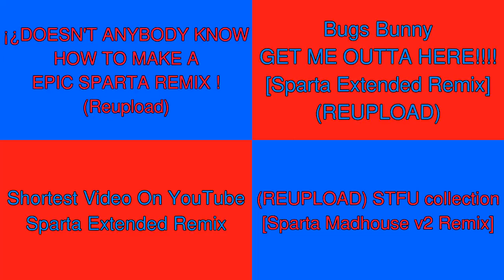(PLEASE DON'T BLOCK THIS) Sparta Remixes Side By Side 15 (Katy Kat And Friends Version)